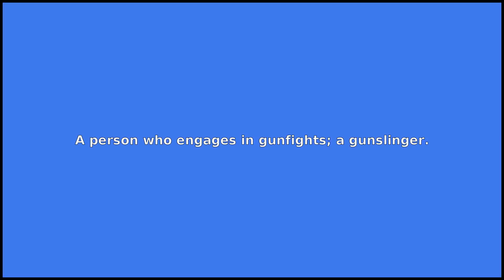GUNFIGHTER - Meaning and Pronunciation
How to pronounce gunfighter? This video provides examples of an American pronunciation of gunfighter from two male and two female speakers.
In addition, it explains the meaning of gunfighter through a ditionary definition and several visual examples.

IPA Transcription of gunfighter: /gˈʌnfˌɑɪtɚ/
Definition of gunfighter: A person who engages in gunfights; a gunslinger.

If you'd like to test your pronunciation of gunfighter, check out Accent Hero's real-time pronunciation feedback tool: